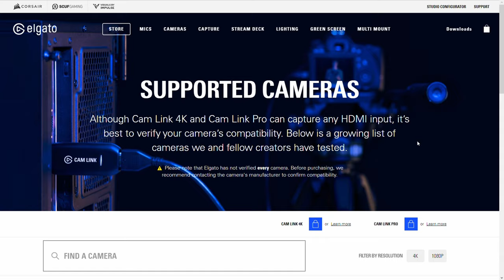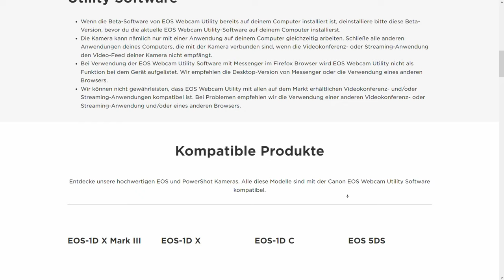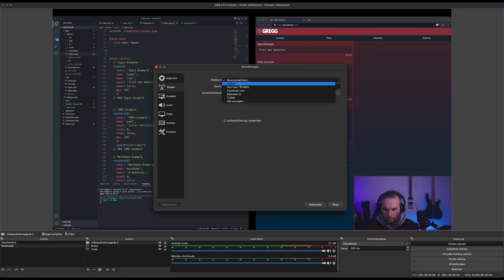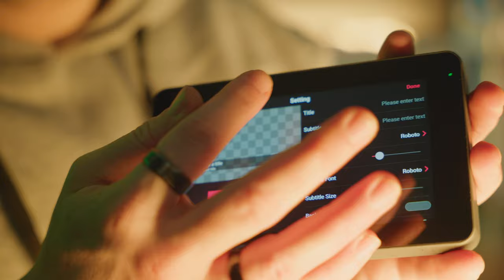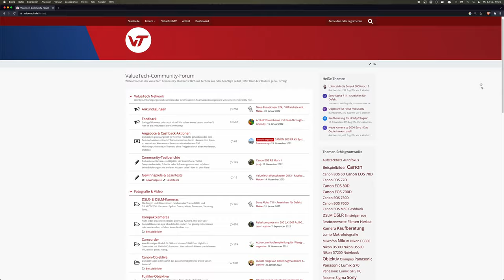Webcam oder Systemkamera? Die perfekte Kamera fürs Streaming & Online-Meetings! [Deutsch]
Ihr wollt einen besseres Look für euren Twitch-Stream oder einfach nur die Person mit dem besten Bild beim nächsten Online-Meeting via Zoom, Teams, Skype und Co sein? Wir stellen euch die passende Ausrüstung vor!

► Videozubehör findet ihr bei Rollei [Werbung]

00:00 Einleitung
02:22 Reicht eine Webcam?
05:07 USB Video Class (UVC)
05:40 HDMI Capture Cards/Sticks
08:16 DSLM oder DSLR als Webcam
11:39 HDMI-Mischer
13:00 OBS
13:54 Hardware-Streaming
14:54 Zusammenfassung